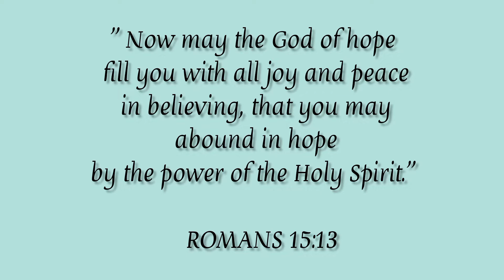Garden to Tummy 🤣